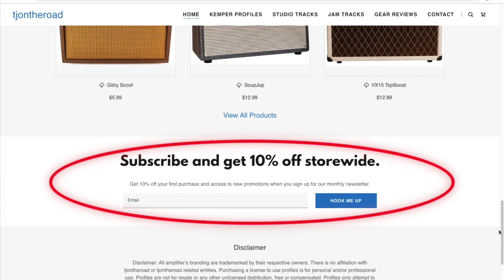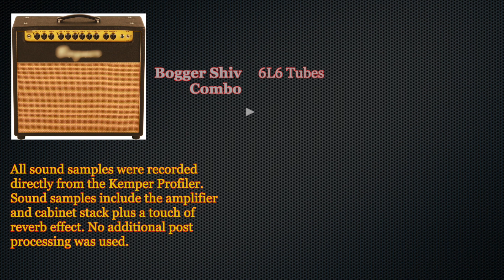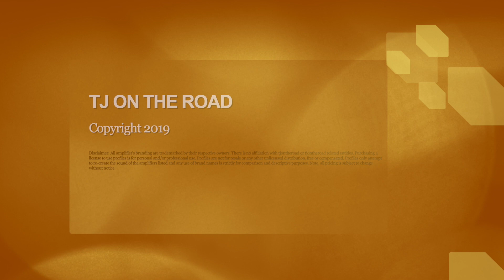Bogger Shiv Kemper Profile Pack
This is TJ. Thanks for checking out the Kemper profiles available here on tjontheroad.com. Coming up will be a few sound samples of the amp profiles. Each profiled amp rig in all the tjontheroad packs are individually captured using high quality recording gear and they are individually tweaked for the best tone possible. They are also paired with customized effect presets pre-mapped for Kemper Stage and Kemper Remote users.

So here are some samples. I hope you can enjoy and thank you.